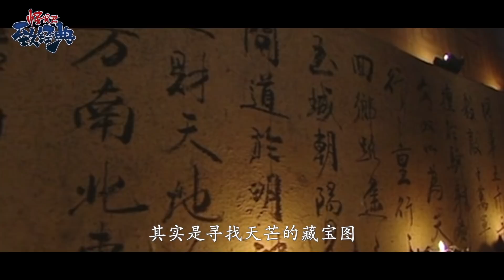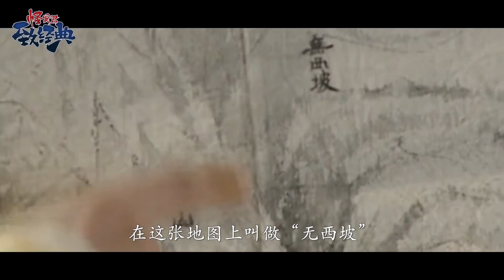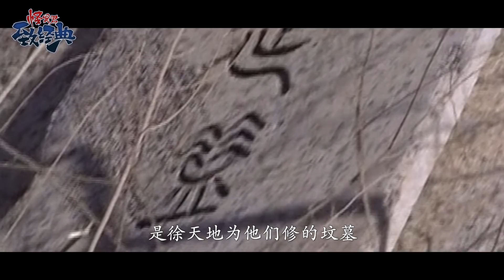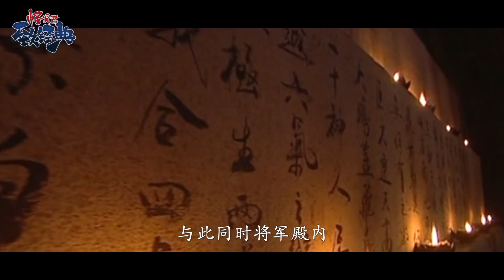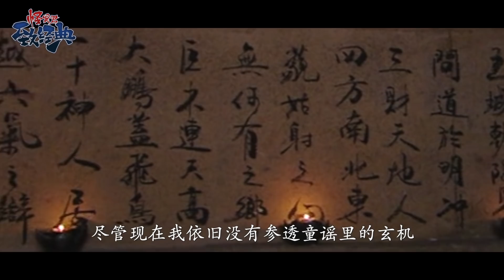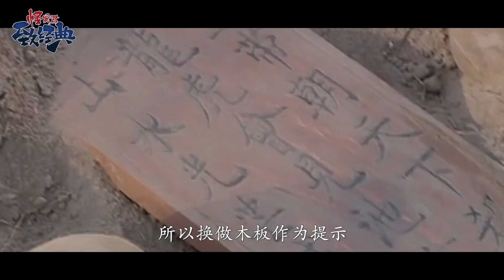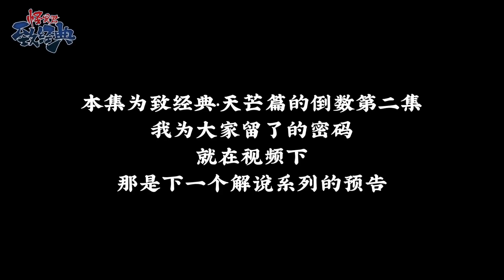【怪异君致经典2】61《少年包青天3》第五案 下篇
第五案：《天芒现》（下）